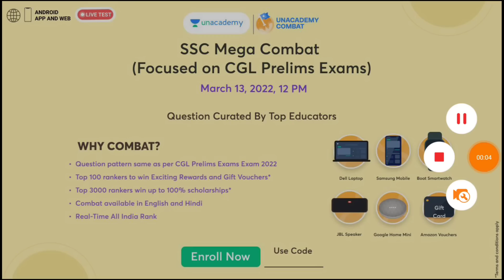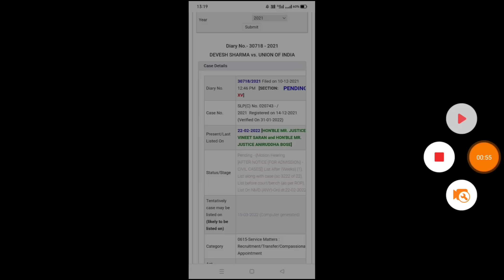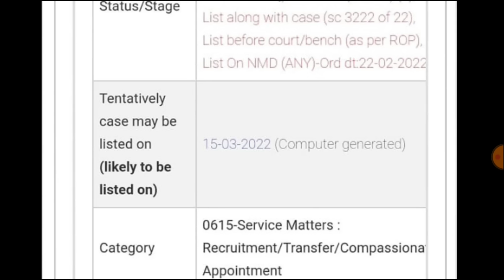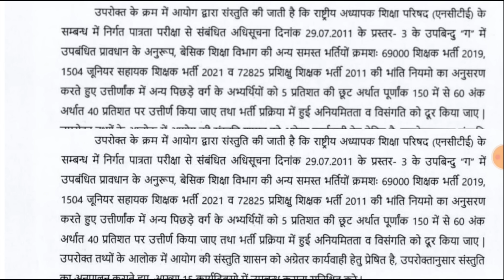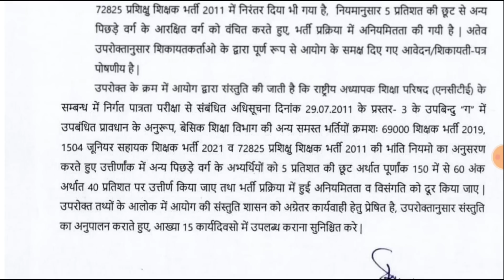खुशखबरी मुख्यमंत्री योगी तीन शिक्षक भर्तियों आदेश, प्राथमिक भर्ती B.Ed बाहर कोर्ट आदेश, AIDED JUNIOR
RGAUTAM10

UPTET 2021
CTET 2021

uptet 2021
up tet
uptet
uptet news